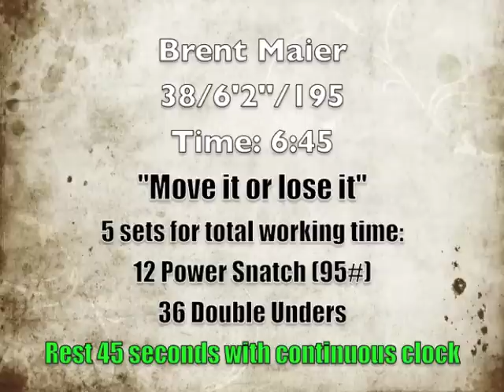Crossfit - Power Snatch & DU x5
This one was fast and furious.  Keeping motor skills all working together on the double unders is the challeng in the later rounds. Fun workout.

"Move it or lose it"
5 sets for total working time;
12 power snatch (95#/65#)
36 double unders rest 45 sec